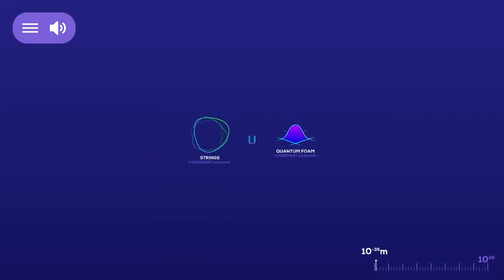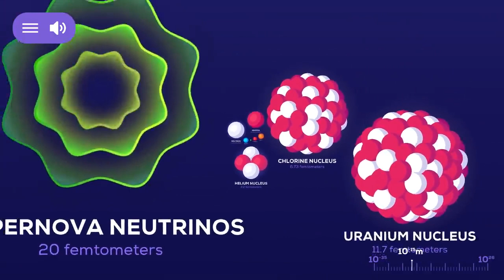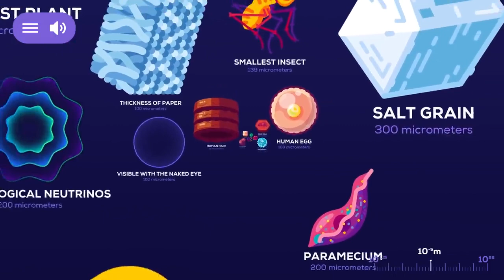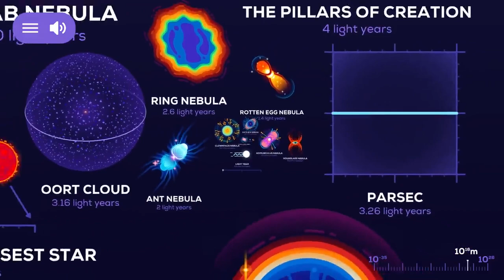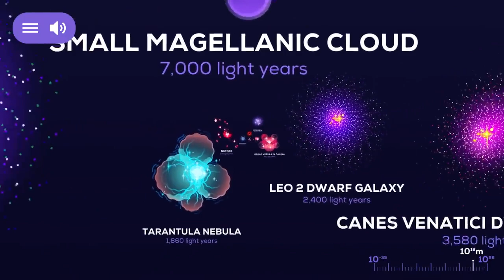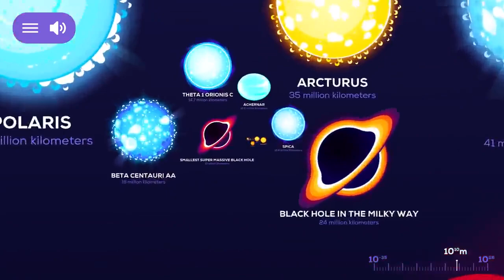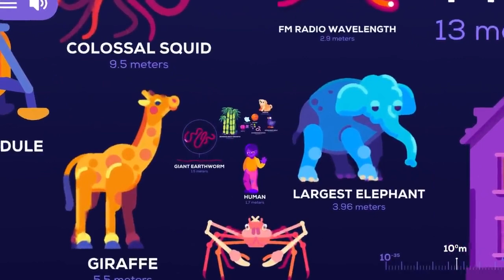Universe Size Comparison: fully comprehend its size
The universe is estimated to be around 93 billion light-years in diameter, making it incredibly vast and difficult to fully comprehend its size. For comparison:

    The Milky Way galaxy, which contains our solar system, has a diameter of about 100,000 light-years.
    A light-year is the distance light travels in one year, which is about 5.88 trillion miles (9.46 trillion kilometers).
    The observable universe, which is limited by the age of the universe and the speed of light, is estimated to be around 46 billion light-years in diameter.